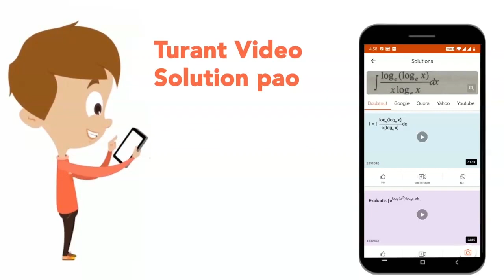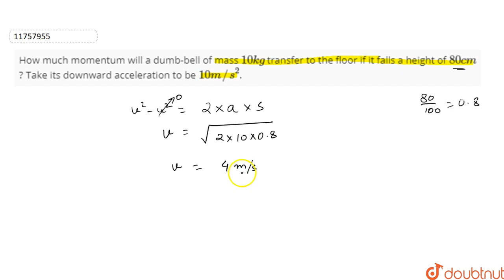How much momentum will a dumb-bell of mass `10kg` transfer to the floor if it falls a height of `80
How much momentum will a dumb-bell of mass `10kg` transfer to the floor if it falls a height of `80 cm`? Take its downward acceleration to be `10 m//s^(2)`.